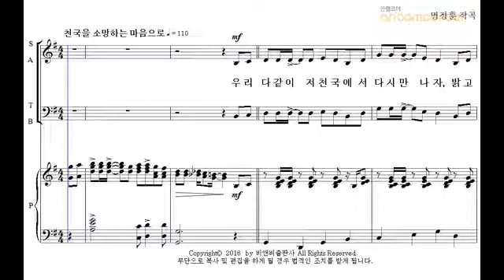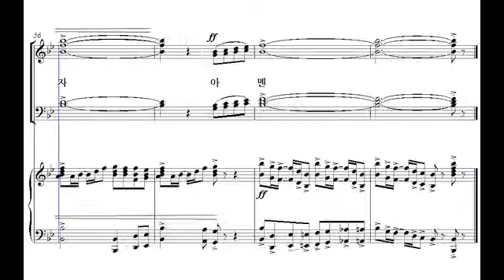[샬롬의 노래 13] 23. 우리 다같이 저 천국에서(명정훈 작곡) - 테너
23. 우리 다같이 저 천국에서(명정훈 작곡) - 테너

한국교회음악협회 획기적합창세미나 선정악보집 '샬롬의 노래 13'은 전체적으로 쉬우면서도 은혜롭고 연주효과가 뛰어난 예배 찬양곡들의 모음집입니다. 가슴 속 깊은 곳을 파고드는 영적감동과 합창의 아름다움을 동시에 느낄 수 있는 곡들로 엄선하여 수록한 예배 찬양곡들이 30곡 수록되었습니다. 더보이스챔버콰이어(지휘 : 이병직)가 연주한 음반도 별매로 판매하고 있으며, 완성도 높은 최고의 연주를 보여주고 있습니다.